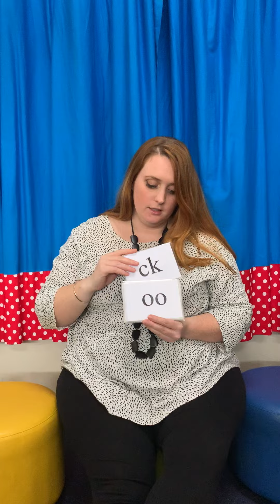Phonogram Fun Video